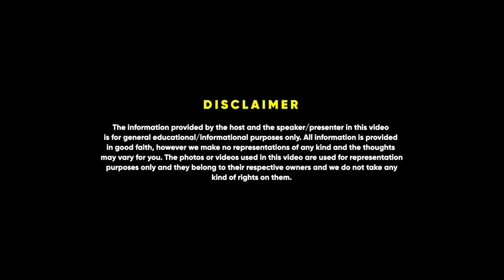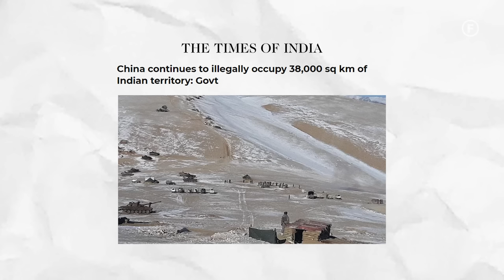India's SECRET Masterplan To Overtake China & Russia - Abhijit Iyer | Geopolitics |FO114 Raj Shamani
Get ready for an insightful conversation as Abhijit Iyer Mitra, a distinguished defense analyst with unparalleled expertise in India's geopolitics, joins Raj Shamani for an engaging podcast episode. Join us as they delve deep into India's foreign relations, historical perspectives, and the nitty gritty of the nation's evolving global role.

In this episode, Raj Shamani begins by probing why India refrained from commenting on the Russia-UK conflict, drawing intriguing parallels with corporate dynamics. With a focus on India's geopolitical landscape, the conversation delves into India's most significant threats – Russia and China – and the nuanced dynamics that define their relationships.

They dissect India's historical foreign policy decisions, including intriguing insights into the Nehru era and India's stance on China. Raj and Abhijit touch upon China's strategic investments in India, they delve into India's potential to leverage its growing middle class and its attractiveness as a global destination for investments.

Intriguingly, the conversation shifts gears to address India's internal challenges, ranging from language restrictions to malnourishment. The exchange of ideas turns into a healthy debate, highlighting the importance of robust discussions for the nation's progress. The debate will have you hooked, so make sure you don’t miss the end!

Timestamps:

00:00 - Introduction
2:33 - Why was India quiet about Russia-Ukraine war?
12:16 - Indian foreign policy revealed
14:30 - Nehru's strategy with China & Russia
16:35 - Why can't India befriend China?
17:35 - Power establishment by countries
19:01 - Why is India quiet about China encroaching Ladakh?
24:42 - Raj simplifies the problem
31:20 - Why are other countries investing in China?
36:00 - Biggest opportunity for India?
39:48 - Is India making good use of its position?
52:44 - Fiery debate between Raj & Abhijit
1:04:21 - Conclusion